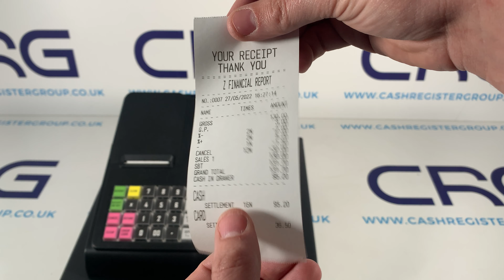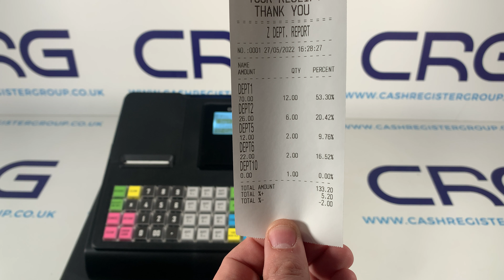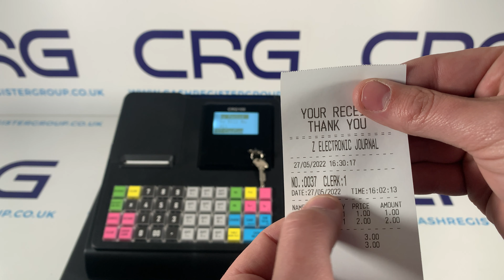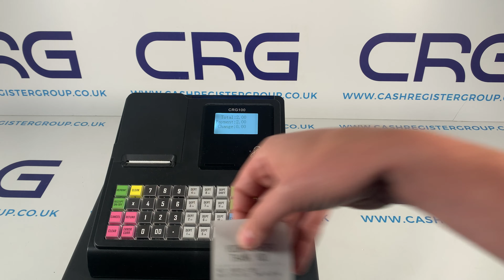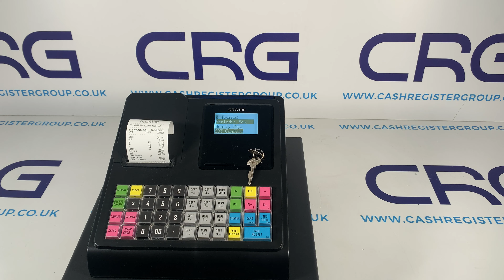CRG100 Z Reports